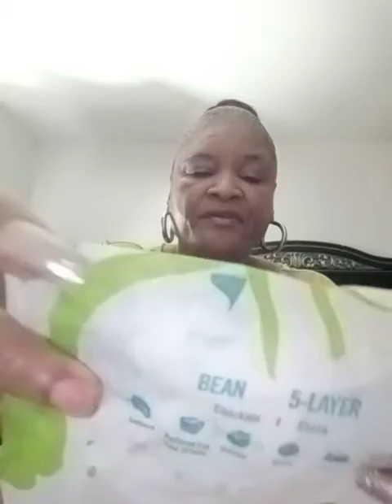Taco Bell burrito tacos